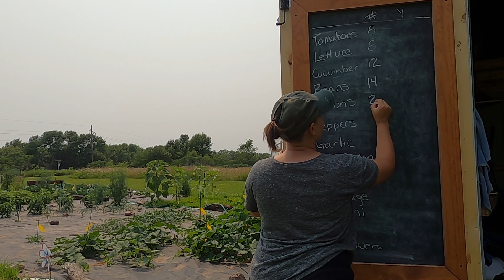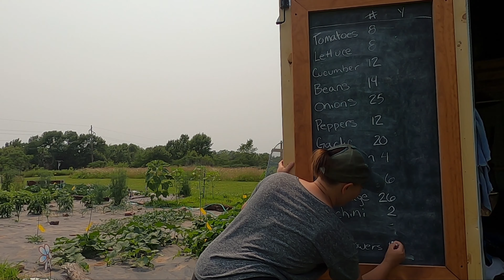Garden Prep & Planting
It's June 1, time to prep and plant our 2021 garden. The Parcell is in zone 4 (nearly 3) and we have a few tricks you just might want to use yourself for cold zone planting that we guarantee will increase your yields. Spoiler alert - we also give you a quick peek at our gardens progress just 6 weeks after putting our plants in the ground.

If you're new to our channel we are 100% natural/organic and will share our 'chemical' free gardening tips throughout the growing season - so be sure to subscribe (we'd very much appreciate it).

american-dream by the-talbott-brothers
life-is-wonderful by zac-nelson
spring by itay-kashti